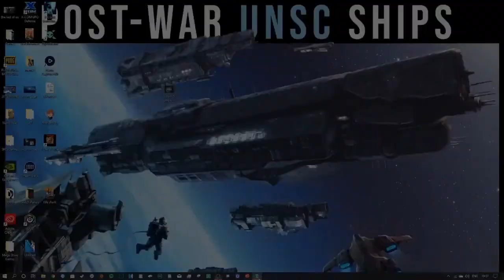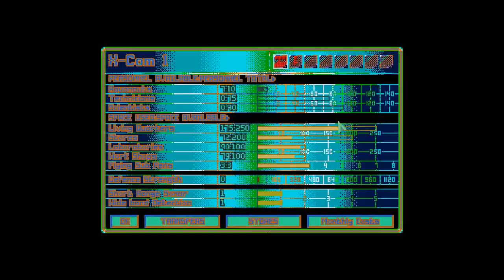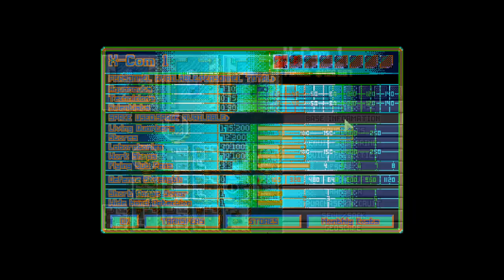Tytan Play's | Open X-com TFTD | # 13 "Ion Men"